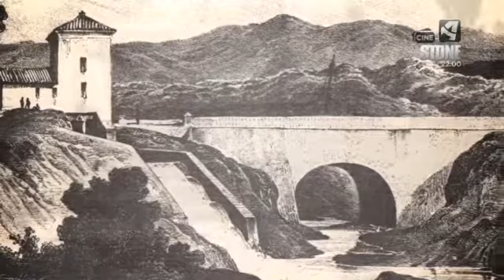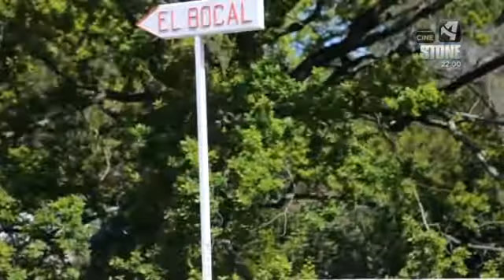Reino y Corona Cap 24 El Canal Imperial, la gran obra de la Ilustración aragonesa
El Canal Imperial de Aragón fue la mayor empresa de ingeniería civil en la España del siglo XVIII y un magnífico exponente de las aspiraciones de la minoría ilustrada que rigió los destinos del país. La figura de Ramón de Pignatelli fue determinante para llevar a cabo la obra a pesar de los opositores que encontró y los que, simplemente, no creyeron en el proyecto.

El rey Carlos III eligió Aragón para cumplir el viejo sueño de abrir un canal navegable que uniera el Atlántico con el Mediterráneo. Era una idea de la época del rey Fernando II de Aragón, el Católico, que se comenzó a realizar parcialmente con la Acequia Imperial en el siglo XVI y con el Canal Imperial en el siglo XVIII.

El reto era extremadamente complejo y costoso, pero se puso en marcha, constituyendo una de las grandes obras de ingeniería de la Europa de fines del siglo XVIII. El trazado completo nunca se terminó, pero dos siglos y medio después, el canal Imperial continúa aprovechando las aguas del Ebro para regar fértiles huertas a su paso por Aragón y Navarra. Reino y Corona trasladará al espectador hasta la época de la Ilustración aragonesa momento en el que se impulsa y construye esta compleja obra que puso a prueba a los ingenieros aragoneses del momento.

Las riadas del Ebro de 1722, destrozaron la presa de la vieja Acequia Imperial lo que empujó la puesta en marcha de una gran obra hidráulica capaz de ganar la batalla a las aguas del Ebro que llevará el riego a las huertas de la ribera y fuera navegable. La Monarquía ilustrada, mirando a Europa, dio un paso más y aprovechó para realizar el viejo sueño aragonés de unir el Atlántico con el Mediterráneo a través de una red de canales.

Aitana Muñoz, conductora de Reino y Corona, recorrerá el Canal Imperial de Aragón, desde la Casa de Compuertas en Tudela, donde el Canal coge las primeras aguas del Ebro, hasta la fuente de los Incrédulos en Zaragoza, mandada a construir por Ramón de Pignatelli para acallar a los que no creyeron en el proyecto. En su recorrido se cruzará con los preparativos de la ceremonia de celebración de la llegada de las aguas del Ebro a la ciudad de Zaragoza.

Los historiadores Guillermo Perez Sarrión y Antonio Peiró explicarán los hitos más importantes del proyecto al mismo tiempo que profundizarán en la figura del canónigo Ramón de Pignatelli, el verdadero artífice del Canal Imperial de Aragón, gracias a cuya intachable gestión supo imponer orden y ejercer un estrecho control económico que no permitió el menor despilfarro de los fondos.